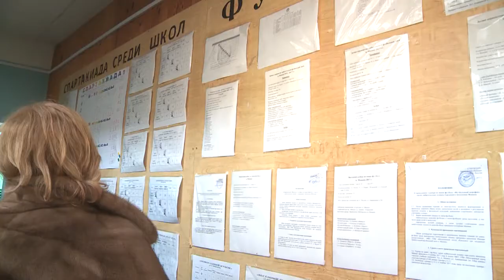«Крылья» для молодёжи: депутаты осмотрели молодёжный центр в Монино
Депутаты районного Совета депутатов осмотрели молодёжный центр «Крылья» в Монино. Выезд состоялся в рамках мероприятий, нацеленных на развитие в районе молодёжной политики.